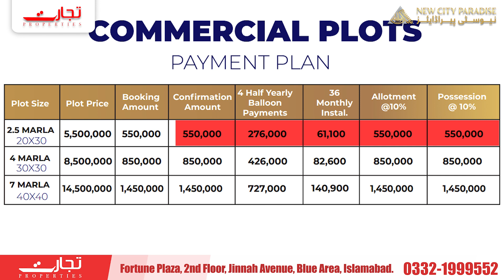New City Paradise Affordable Commercial Plots | Easy Payment Plan | Invest Now | Tajarat Properties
It is important to shift your business to progressive location.
Let your business soar to new level of success by choosing to invest in commercial plots of New City Paradise that come in unique sizes of 2.5, 4 & 7 Marla